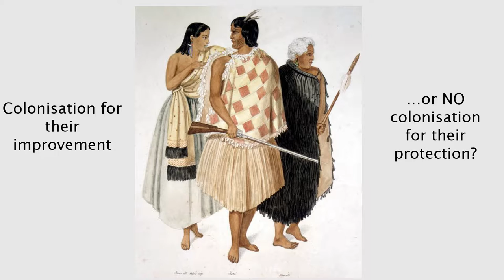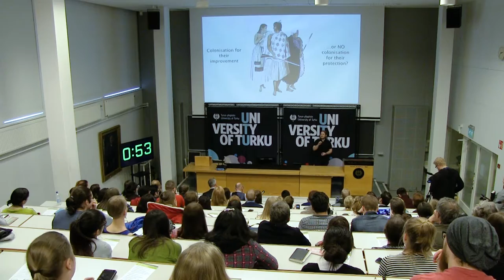Finalist of the 3MT Final at the University of Turku, Mikko Myllyntausta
Mikko Myllyntausta, Doctoral Programme in History, Culture and Arts Studies – Juno

The New Zealand Maori - A people viewed in varying ways

3MT Final at the University of Turku – 9 March 2017